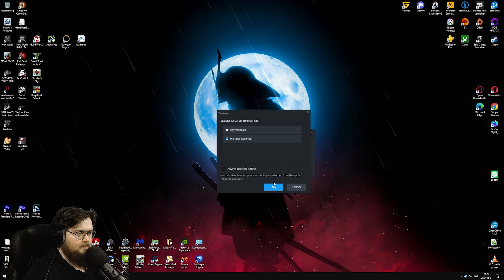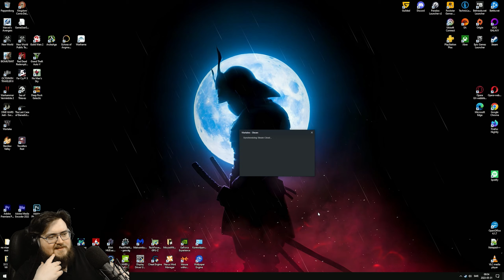Let's Play Wartales (PC) - Expert Difficulty - Part 85 - ArahorPlays